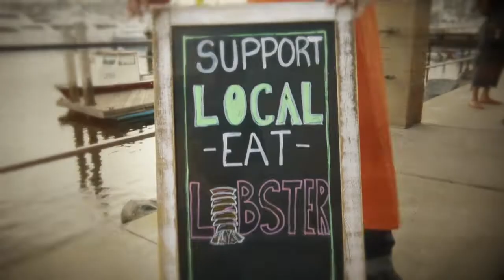The Fishmonger TV Series in San Diego Featuring Tommy Gomes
Sustainable seafood and the local seafood culture in San Diego, as guided by unique characters, is featured in a new Outdoor Channel series, The Fishmonger. Hosted by Tommy Gomes, aka Tommy the Fishmonger, the show examines the challenges faced by San Diego, Calf. commercial fishermen and their relationships with local chefs, the community and the world market. Gomes is determined to put San Diego back on the map as a major fishing port.

A native San Diegan whose Portuguese family settled in the city in 1892, Gomes hails from a long line of professional tuna fishermen. After retiring from commercial fishing, he landed a job in 2003 as a fish cutter. He evolved into the role of fishmonger, becoming the seafood supplier’s public face and helping grow the brand beyond its wholesale origins.

In 2011, Gomes’ charisma and seafood expertise landed him on San Diego Magazine’s list of “50 People to Watch.” By 2012 he had opened Catalina Offshore Product’s Seafood Education and Nutrition Center – a fish market that attracts customers from around the world, including top chefs and media. He had also founded Collaboration Kitchen, a nonprofit dinner series focused on seafood education. An outspoken champion of local and sustainable seafood, he promotes responsible fishing practices and zero-waste consumption. His pioneering approach to opah, specifically, led to an emerging market for several edible parts of the fish that historically have been overlooked. His work was a significant component in Catalina Offshore receiving a substantial grant in 2019 in collaboration with NOAA Fisheries which was aimed at increasing the value of San Diego’s local fisheries. He is on a mission to put the freshest seafood from San Diego’s commercial fishermen on America’s dinner tables.

In his spare time, Gomes can be found on the local restaurant scene, watching hockey, or taking his boat, motorcycle or ’55 Ford pickup for a ride.

Watch The Fishmonger on Mondays at 7:30 p.m. ET on Outdoor Channel. Find Outdoor Channel in your area by visiting